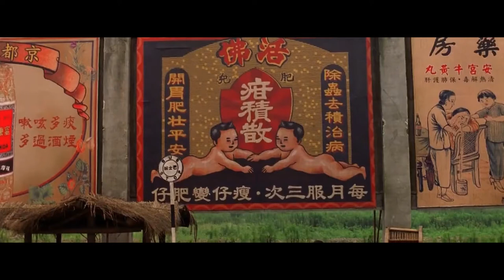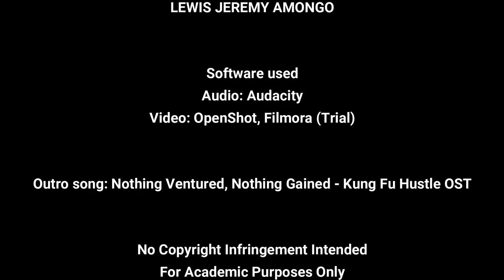KungFu Hustle Filipino Parody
My Filipino dub of the movie Kung Fu Hustle made for a course requirement.